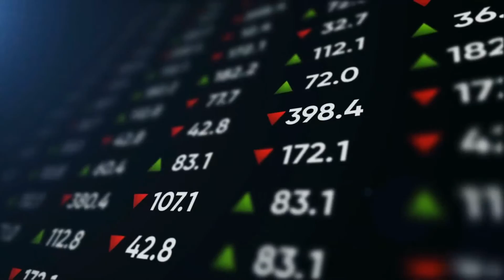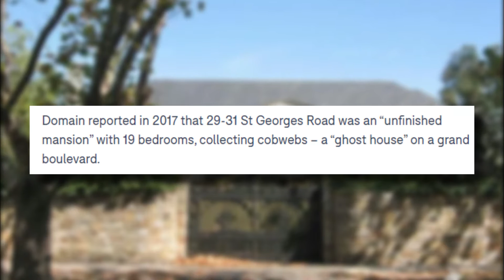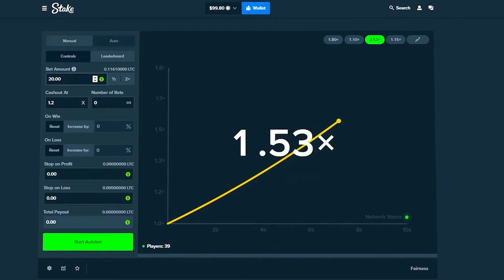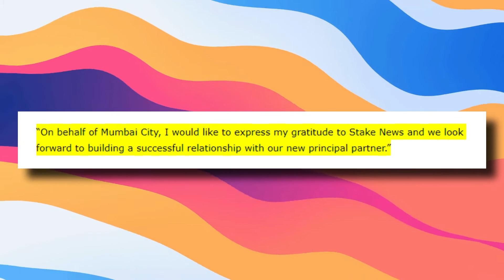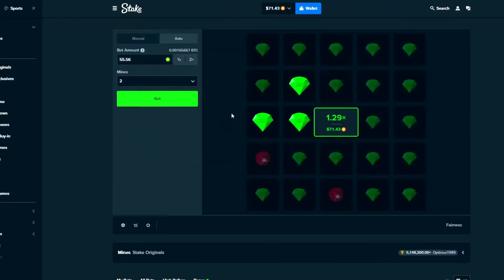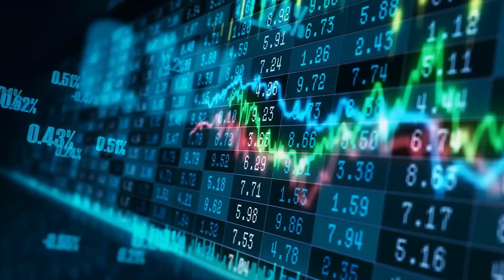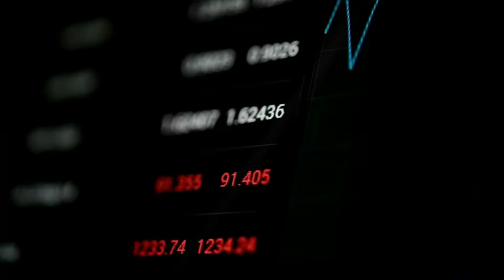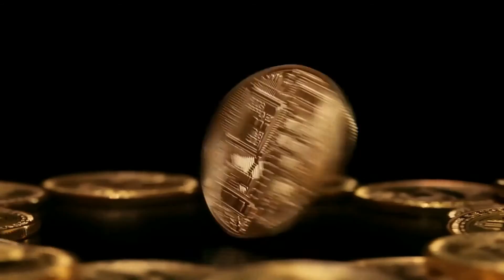Crypto Mogul Ed Craven Just Bought An $88 MILLION Mansion..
Welcome back to The Crypto Merchant. Millennial businessman Ed Craven has set a new real estate record with the purchase of an $88 million Melbourne mansion once dubbed a "ghost house". Nine confirmed on Monday the transaction for 29-31 St Georges Road, Toorak, the highest price paid for a home in Victoria, and third highest property sale in Australia.

The epic deal emerged as another Toorak mansion on the same street, which once threatened to break the Victorian price benchmark before this hushed contract came to light, went under offer for a sum understood to be more than $70 million. Mr Craven, 26, the founder of online cryptocurrency casino Stake.com, acquired the empty 29-31 St. Georges Road in a discreet, off-market trade - his second multimillion-dollar house purchase this year in the salubrious suburb.